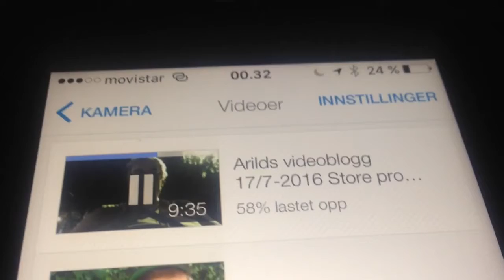Arilds videoblogg 18/7-2016 Jeg er enda ikke tilbake på nettet!